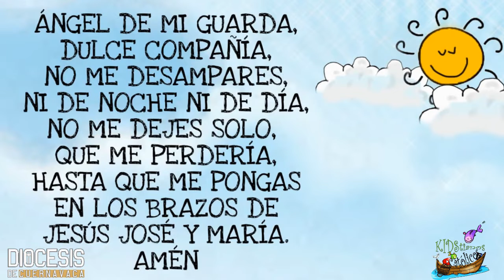REFLEXIÓN DEL EVANGELIO PARA NIÑOS Jueves 15-04-21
Recuerda poner siempre tu confianza en Jesús